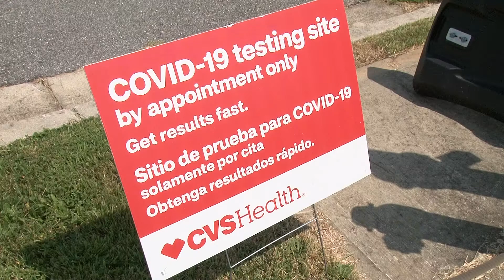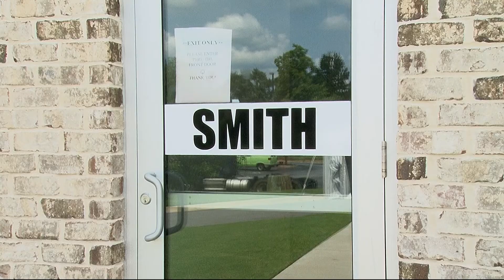Where can you get tested for COVID-19 in Central Georgia?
Baldwin, Hancock, and Houston counties are scheduling testing appointments online on the North Central Health District's website.

13WMAZ News is the #1 station for news and weather in the Central Georgia area, serving people in Dublin, Macon, Milledgeville and Warner Robins.